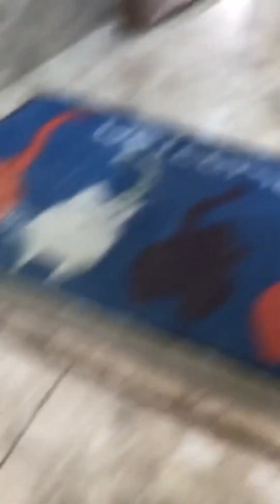Funniest Animals - Funny Cats and Dogs That Will Make You Laugh #185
Best funny cats and dogs 2021. This video has the funniest dogs and cats videos that will make you laugh. Watch these hilarious reactions to see if your favorite animal makes this list!